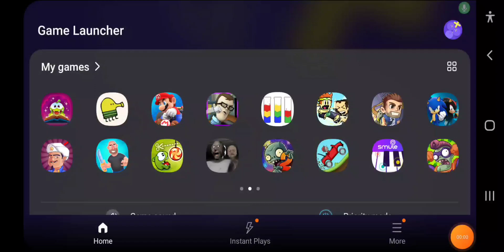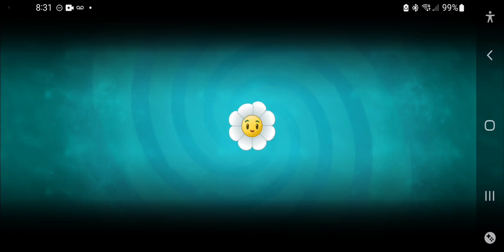Pvz2 Pinata Party + mini update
New plants have arrived ( I do not own them )